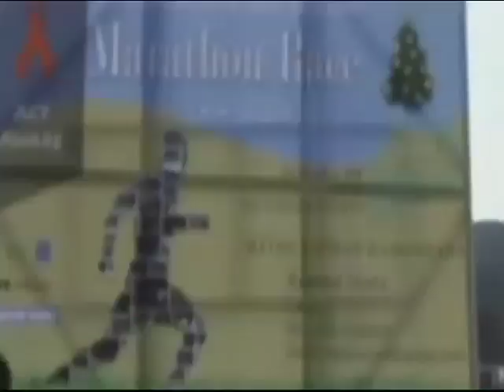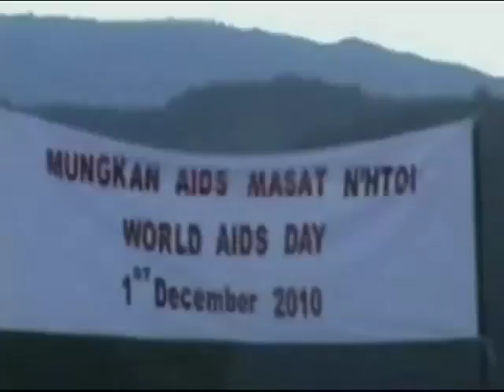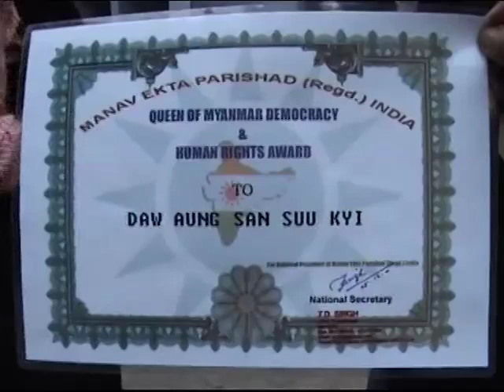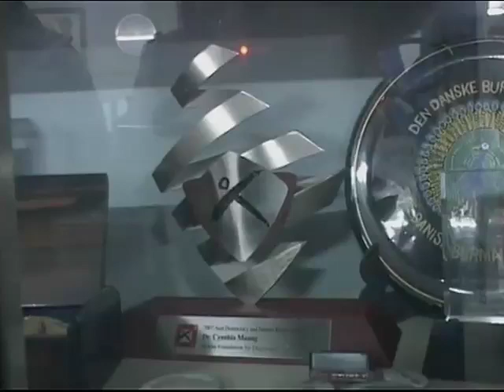DVB - 6.12.2010 - Burma News 2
DVB TV broadcast - 6 December 2010 - Daily Burma News 2